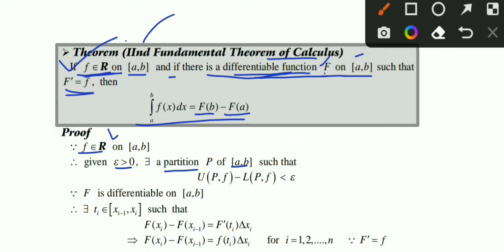Second Fundamental Theorem of Calculus , Real Analysis -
Second Fundamental Theorem of Calculus
Real Analysis -||